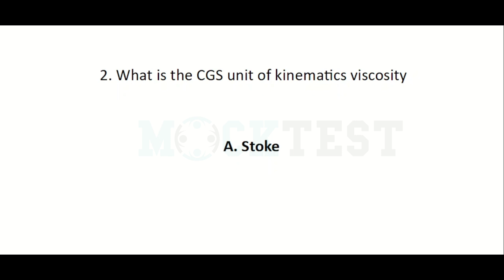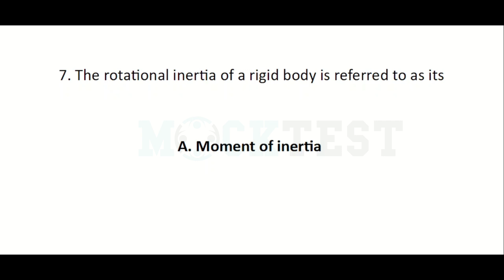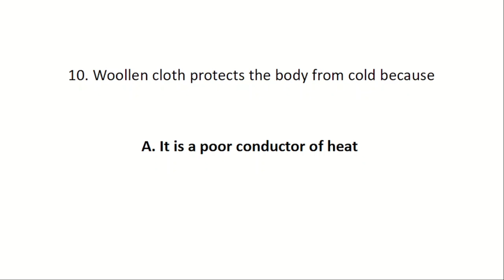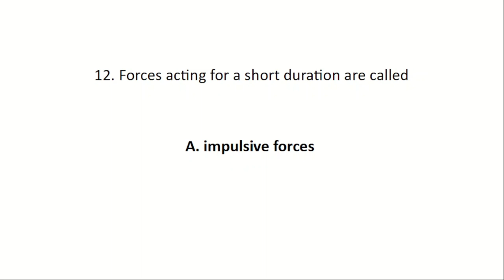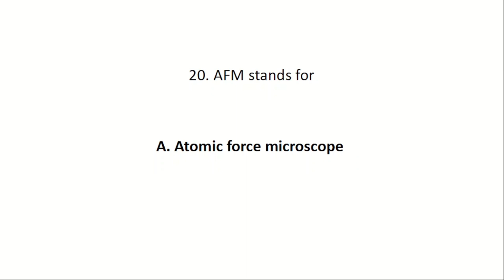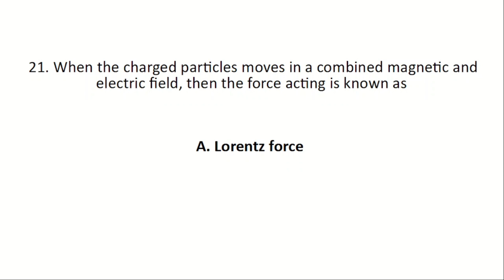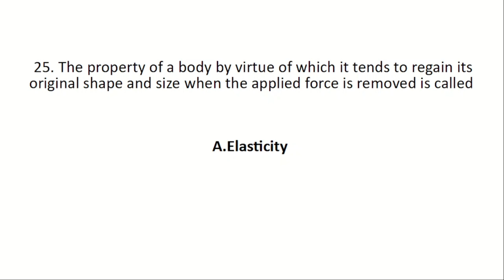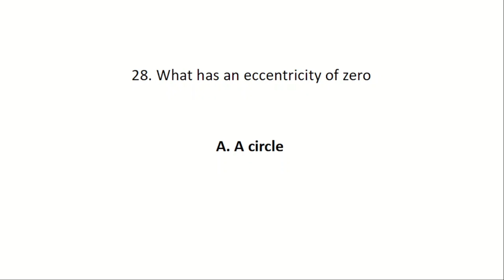Junior Lab Assistant| MCQ| Physics All Topics| module I,II,III,IV